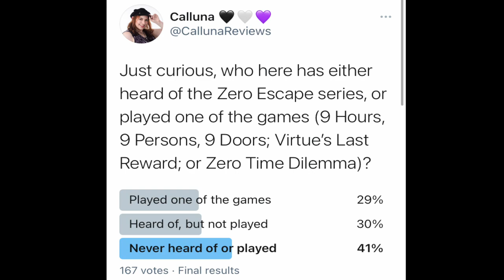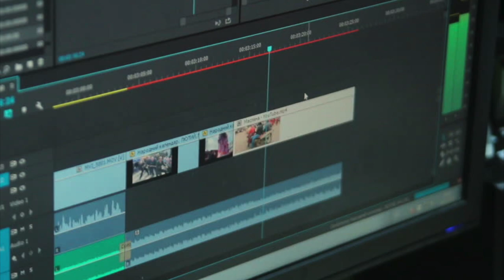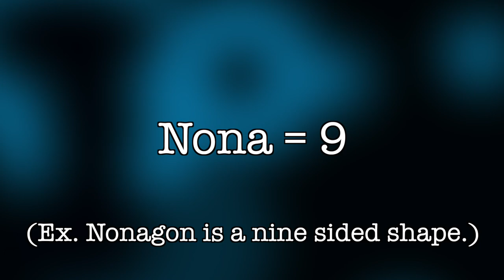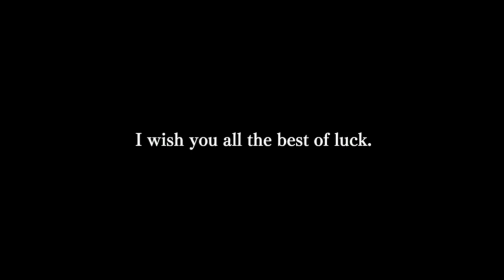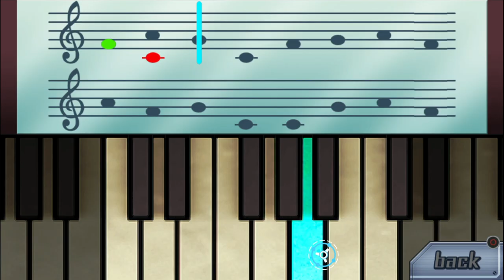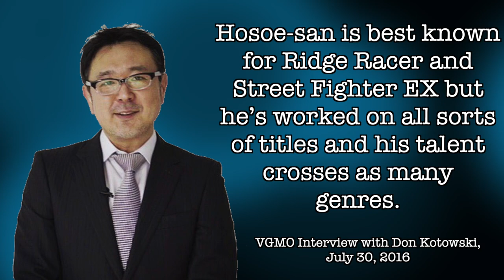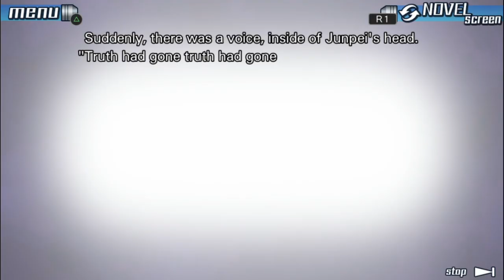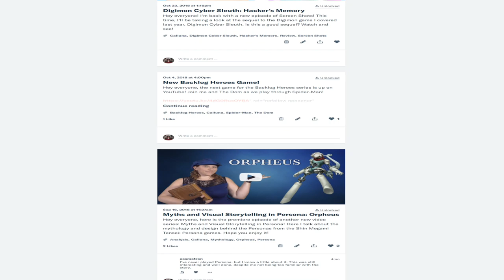The Best Game You've (Probably) Never Played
What do you get when you combine the narrative of a visual novel with the mystery and puzzles of an escape room? One of the best games of all time: 9 Hours, 9 Persons, 9 Doors.

Help the show become better with a monthly contribution and receive access to exclusive videos, outtakes, extras and more!